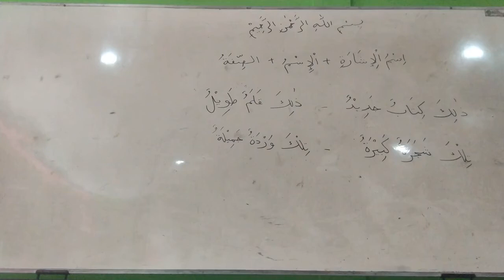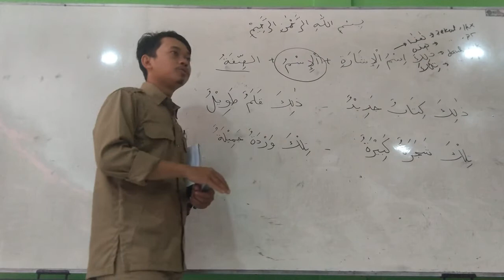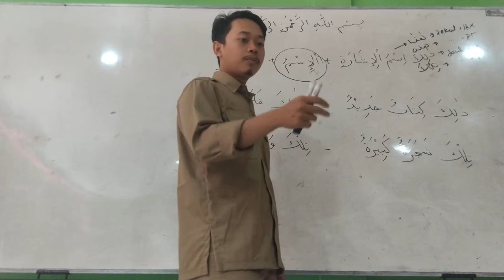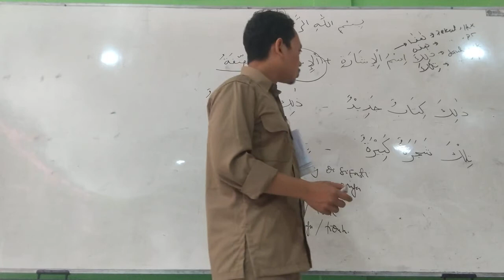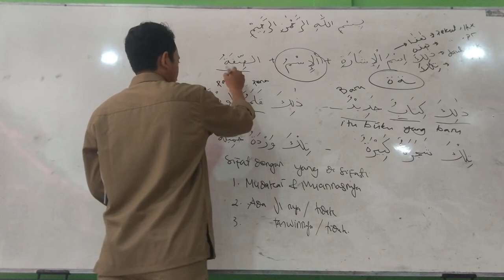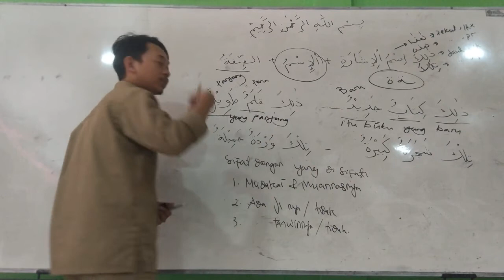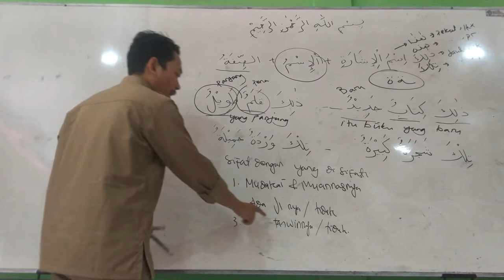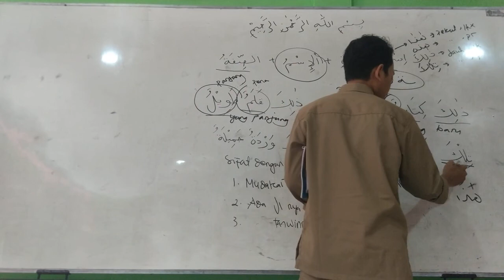Materi Bahasa Arab untuk kelas 5 (في الحديقة/di kebun/اسم الإشارة+الإسم+الصفة. Part 2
Pada pembahasan ke dua ini kita membahasa tentang اسم الإشارة+الإسم+الصفة